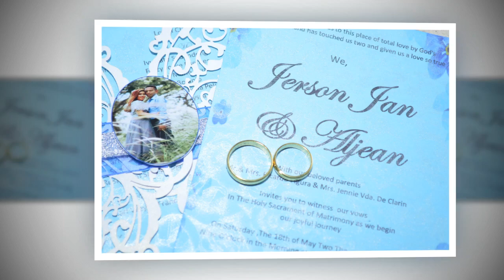Aljean And Jerson Wedding Set